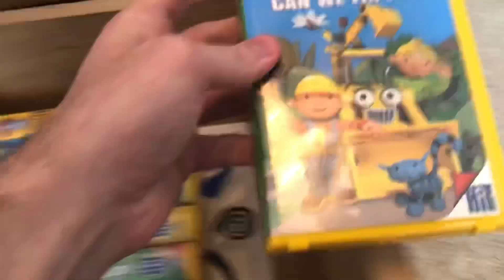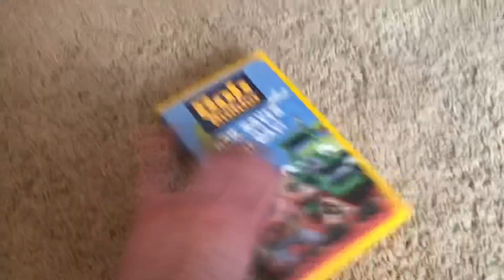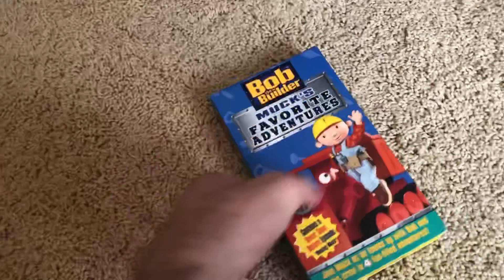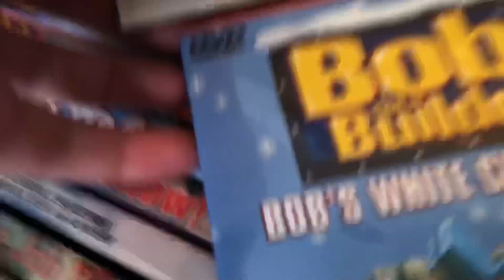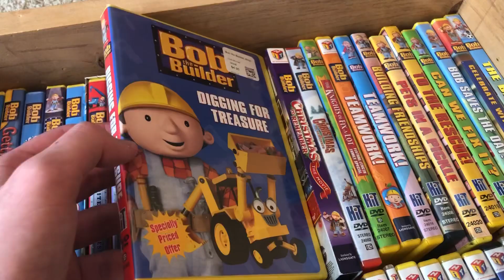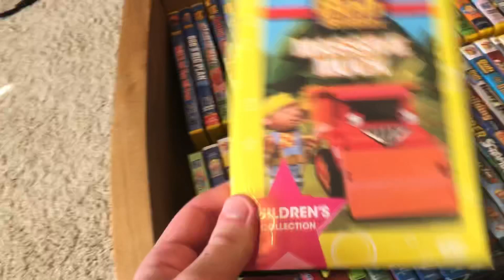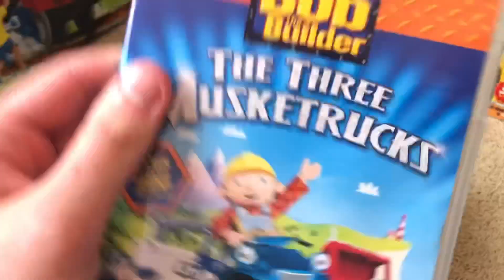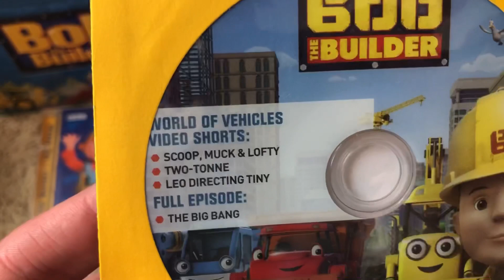Bob the builder home media collection 2021